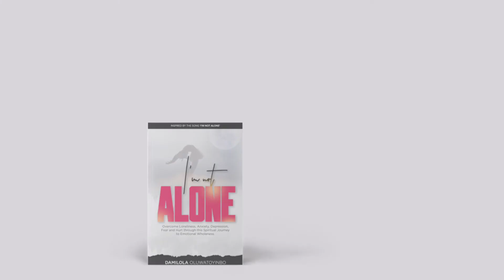I'm Not Alone Video Series Intro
Overcome Depression, Anxiety, Hurt and Pain through this 10-Part Video Series